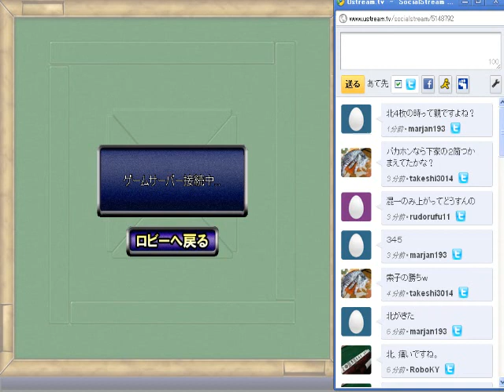mahjong-game broadcasting(6/8)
Takunori Kajimoto played and explain for the reason of discarding tiles in 11/11/2011.